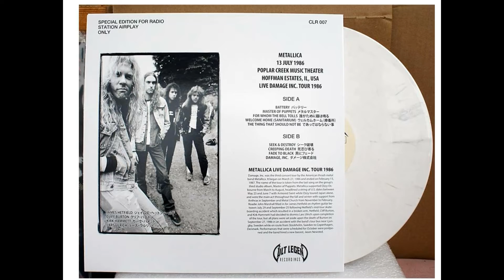White Vinyl - Japan - METALLICA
White Vinyl - Japan - METALLICA. MOP 1986 Tour. Damage Inc.